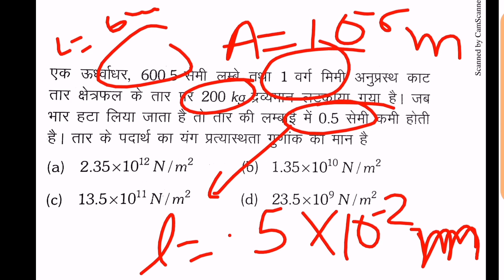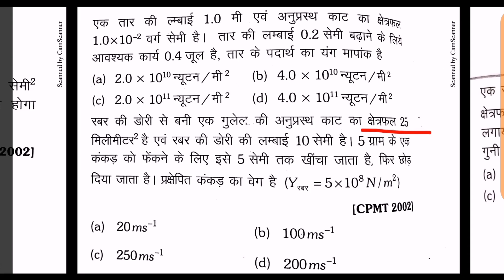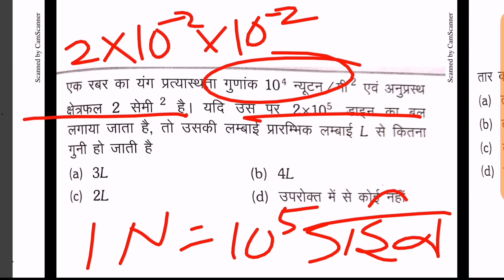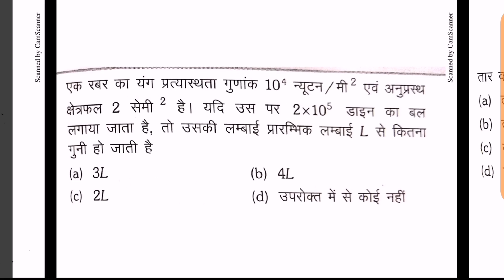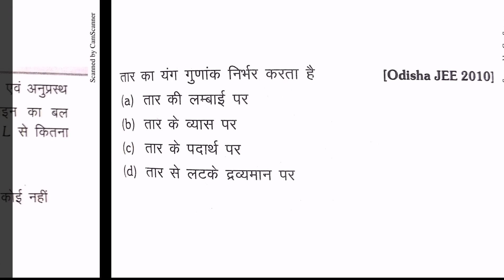Physics numericals MCQ of mechanical properties of solid || Elasticity प्रत्यास्थता part 2